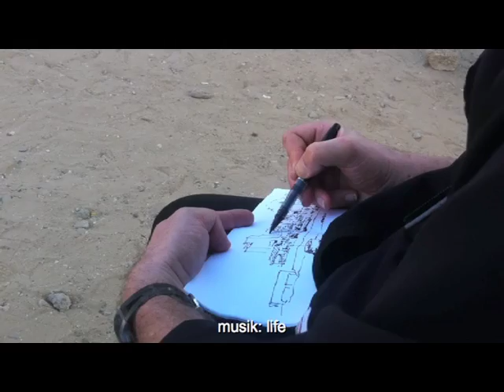Rue OKM 99 Ouakam 2016 03 11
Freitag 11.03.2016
Rue OKM-99, Ouakam, Dakar, Senegal
14°43'42.71" N  17°29'16.86" W